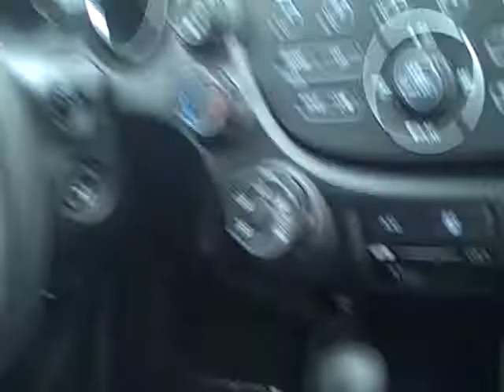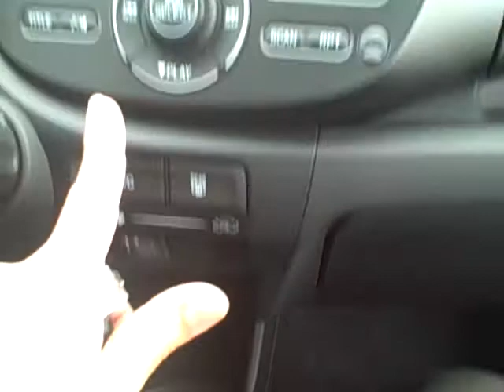2013 HONDA FIT SPORT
WALK AROUND IN A 2013 FIT AT MOSS BROS HONDA